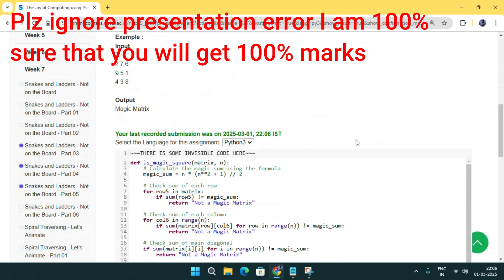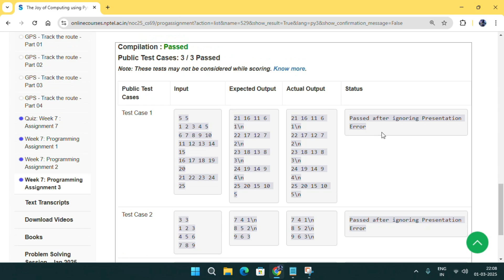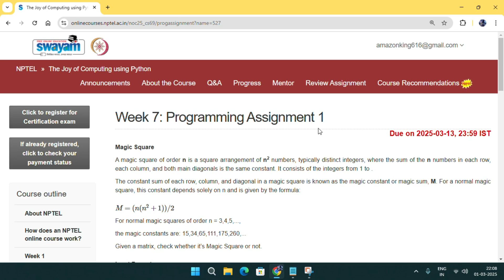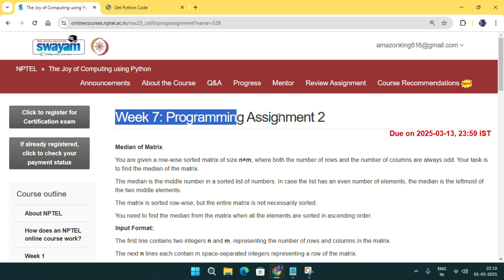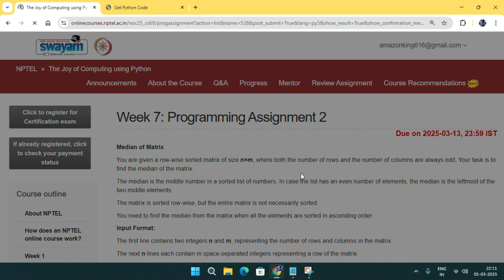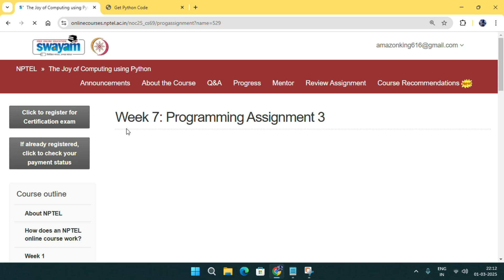NPTEL The Joy of Computing using python week 7 all 3 programming assignment answer with link of code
Our Latest uploads/playlist for 2025

Python

5.GET FREE PYTHON CERTIFICATE IN JUST 4 MINUTES FROM COURSERA(SUBMIT 1 QUIZ OF THIS COURSE TO GET IT )

Machine Learning

C Programming

Java